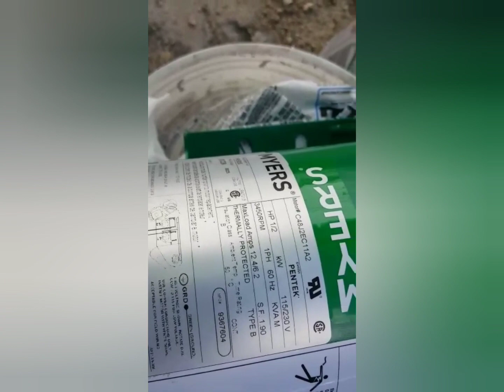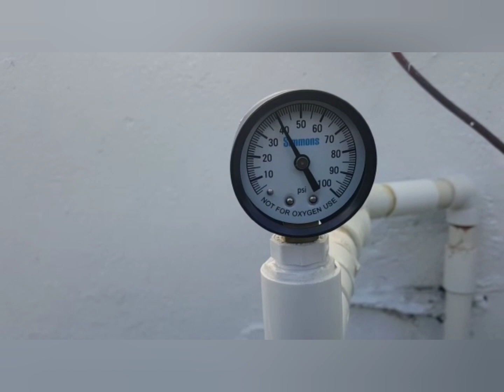replacing an old water pump to a new one from A to Z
water pump replacement